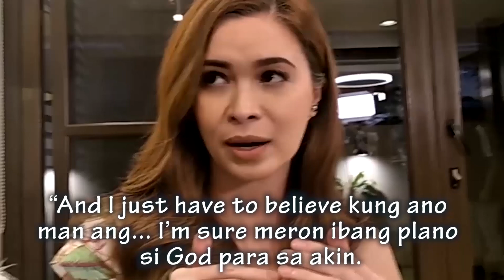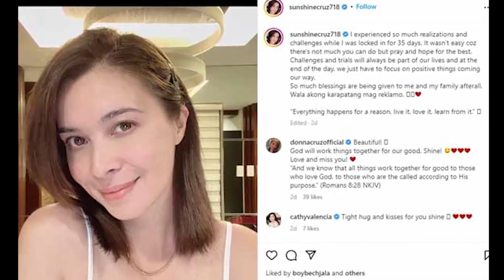ITO PALA ang TUNAY NA DAHILAN ng HIWALAYAN ni Sunshine Cruz at Machy Mathay |TULAD kay Cecar Montano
Nagsalita na ang actress na si Sunshine Cruz kaugnay ng hiwalayan nila ng kanyang boyfriend na si Machy Mathay na diumano ay kahalintulad kung bakit sila naghiwalay ng kanyang dating husband na si Cesar Montano.

Panoorin ang pahayag ni Sunshine interview ni Boy Abunda sa Fast Talk.